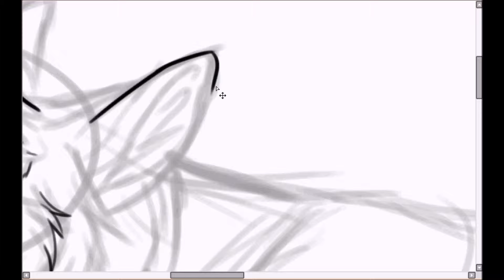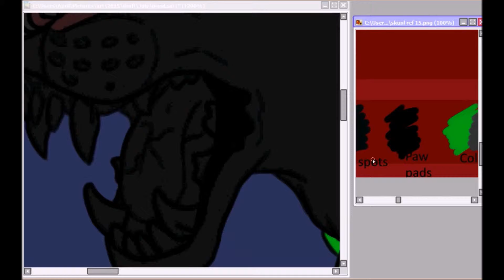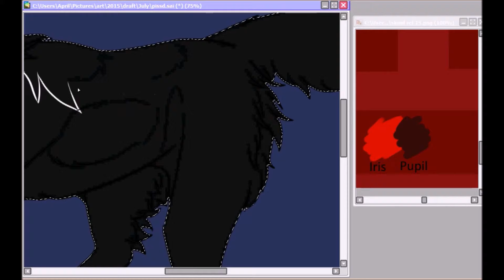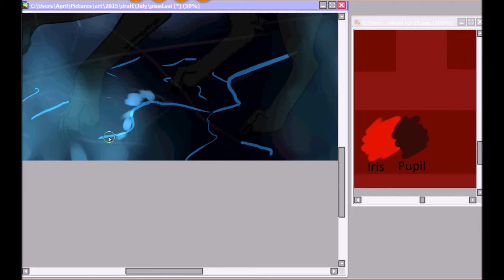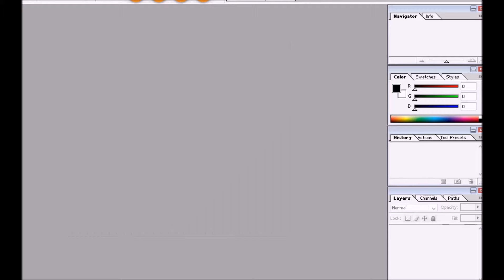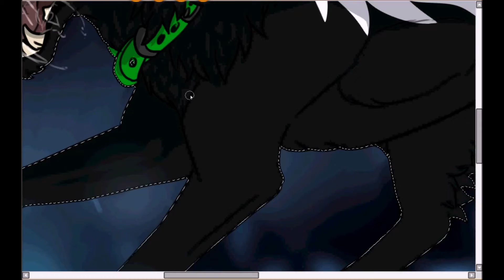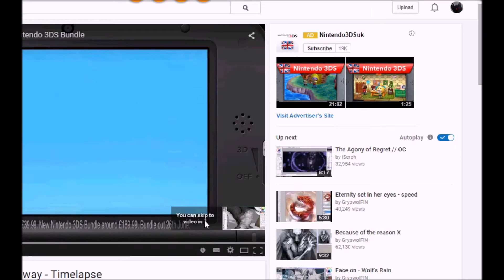Before i die alone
A little Vent art with Skunk
Programs : Paint tool sai + Photoshop 7.0
Time in video :1 hour 20 min
Please do not use, thank you
Im actually really proud of this  ^.^